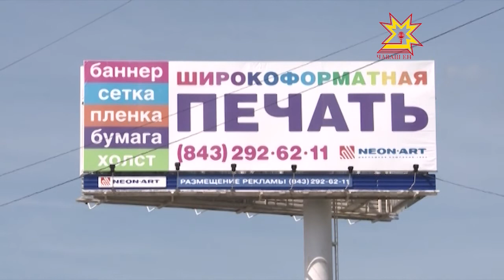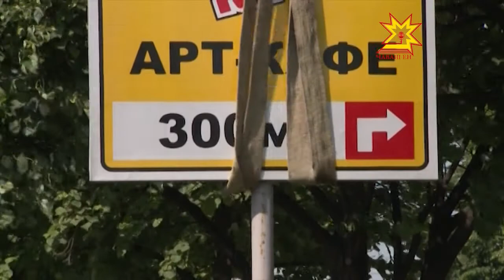В Чебоксарах ведется активная борьба с незаконно установленными рекламными конструкциями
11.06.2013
Также на улицах города появляются новые щиты, но уже легальные, те которые в городской администрации зарегистрированы и пополнят столичную казну.